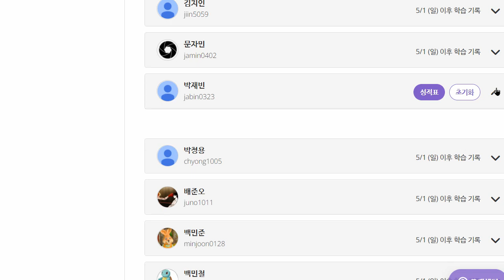박재빈 2022 05 09 기초회화 성취도 100